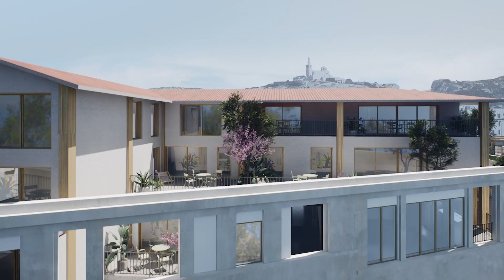QUARTUS - Atelier Bompard, Marseille 7 - Appartements et Maisons d'exception entre ciel et mer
À Bompard (7e), joli quartier résidentiel suspendu entre ciel et mer, très prisé des Marseillais, l'architecte Matthieu Poitevin, pour le compte de QUARTUS, réhabilite une ancienne usine de meubles de cuisine et la transforme en un ensemble d'habitation d'exception. Courant 2025, le programme Atelier Bompard livrera 47 appartements et 2 maisons, dans un ensemble atypique et novateur conçu comme un village où la nature est invitée à reprendre ses droits.
Vivre à l'Atelier Bompard, vivre entre ciel et mer.